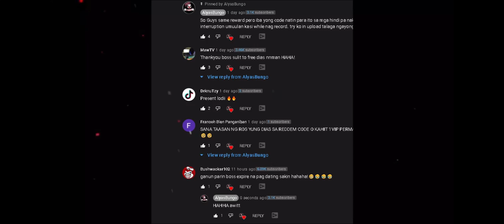ROS SPENDING DIAMONDS | TRIAL CARD IS DOING IT! (ROS SPENDING)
SPENDING DIAS | HANGGANG TRIAL NALANG BAH?

Support My Youtube Friends

PC SPECIFICATION:
B450 AORUS M GAMING MOTHERBOARD
RYZEN 3 3200 G
RAM: 16GB DDR4 HYPER X 3200 MHZ RGB
SYSTEM TYPE: WINDOWS 10
SSD 240GB
HDD 500GB
GTX1050Ti 4GB DDR5
24INCH IPS MONITOR 75HZ